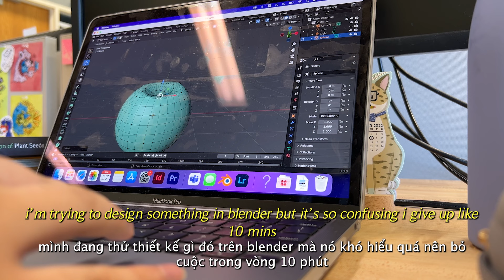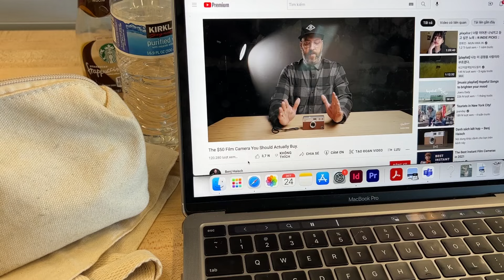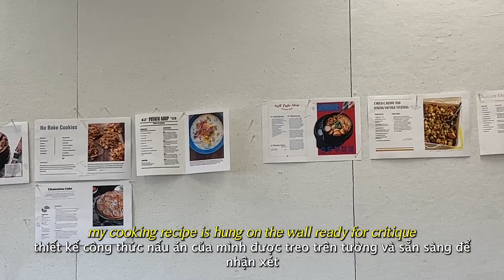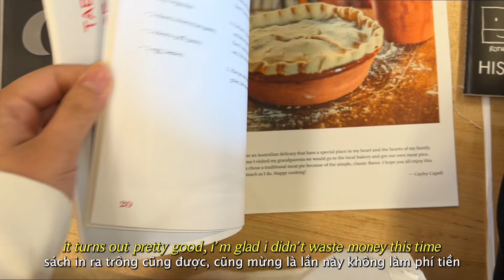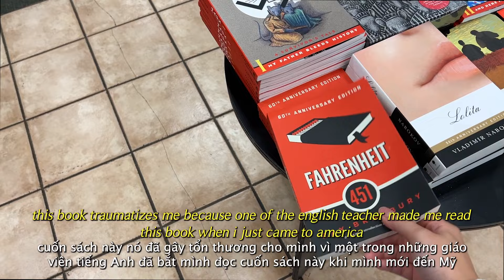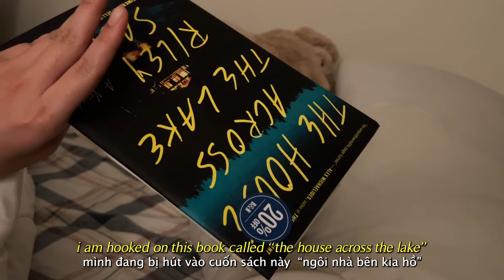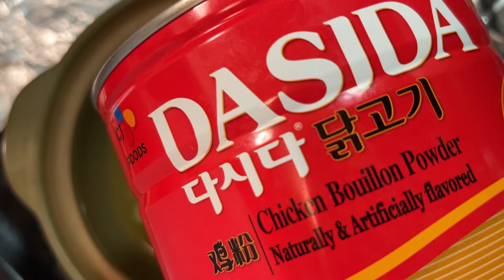/eng/ Cân bằng học và chơi (ft. BLACKPINK concert) | jayci vlog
filmed & edited by jayci
mọi người ơi mọi người ơi, đây chắc là vlog mà mình thích nhất huhuhuhu, edit xong xem mãi không chán (k phải tự khen đâu nha, ê mà tự khen thiệt) tại dui quá à. hy vong mọi người xem xong cũng thấy vui hơn một chút. cuối năm bận rộn thi cử mong mọi người thi thật tốt điểm thật cao nhe. bái baii.

© Bản quyền thuộc về JAYCI
© Copyright by JAYCI ☞ Do not Reup